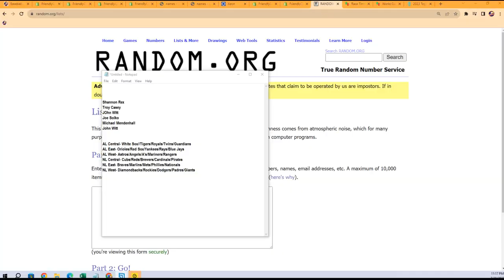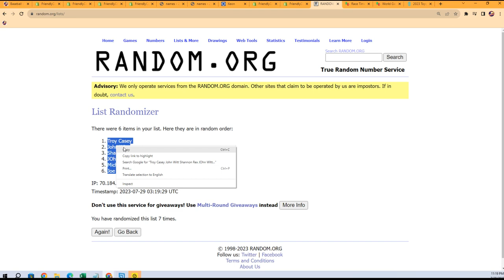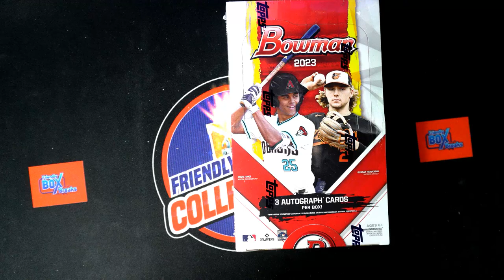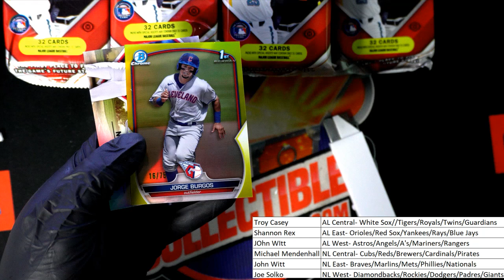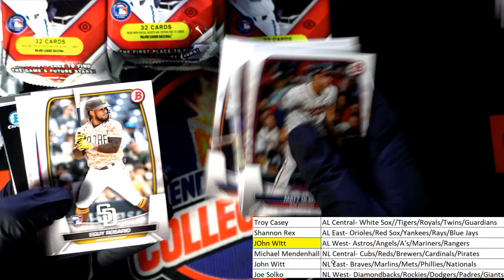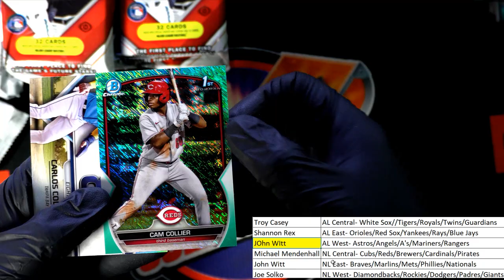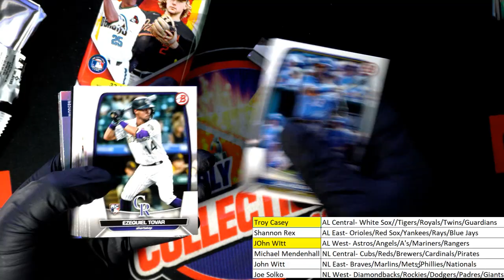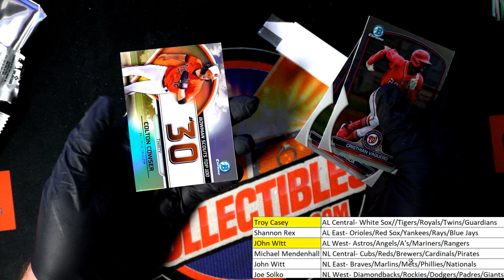2023 Bowman Baseball HTA JUMBO ID 23BOWJUMBO103